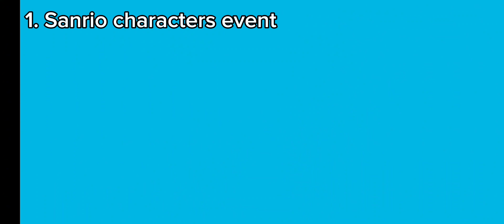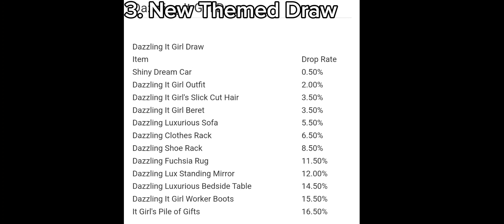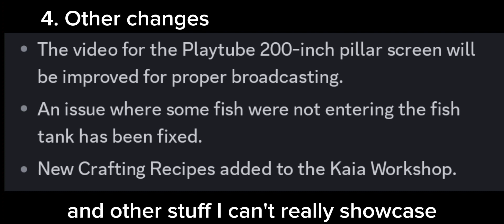Play Together April 4th Update Showcase & Walkthrough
I finally got it done! yippeeee!
no personal opinions this time I just don't think it fits in the video but if you really want it then tell me i guess
I think this is very silly! I was a hugeeee Sanrio fan as a kid so this is cool for me
Timestamps:
0:00 Sanrio characters event
6:49 Roommates
8:33 New Themed Draw
8:49 Other changes